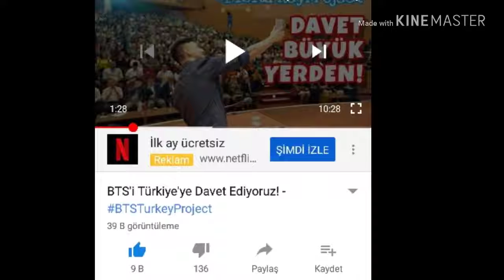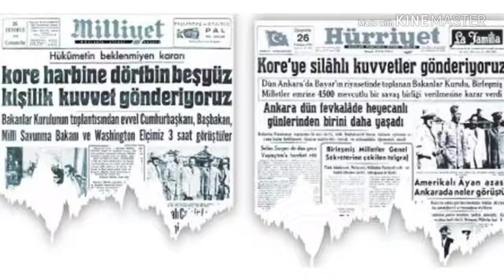Ali İsmail bana abeneolun ve kaykayı Ömer Furkan Yılmaz YouTube 1